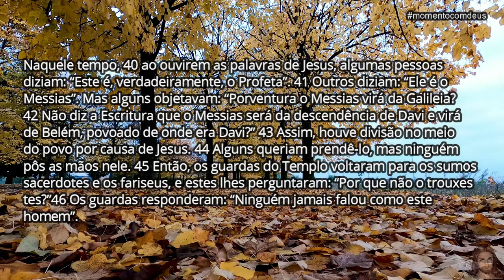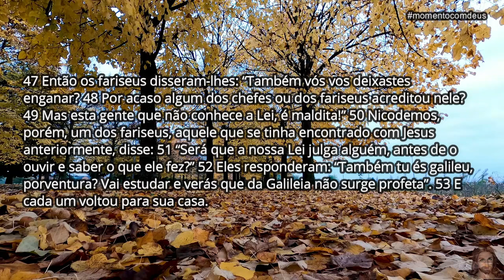Palavra de Deus para mim hoje | Quando buscamos a Deus muitas coisas tentarão nos confundir